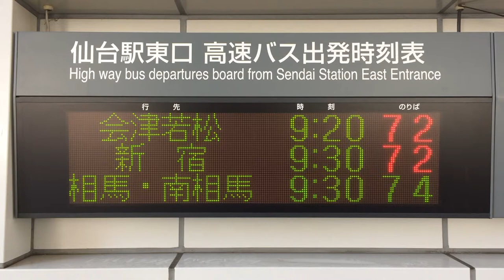仙台駅東口 高速バスのりば 発車案内(LED電光掲示板)